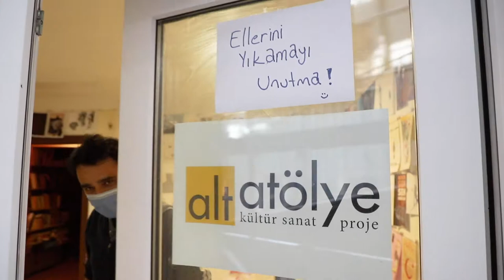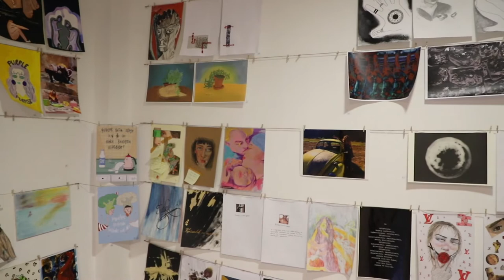Sanatçı Kazım Şimşek (Ankara Sanat Patikası / Ankaraner Kunstpfad)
Sanatçı Kazım Şimşek'in Ankara Almanya Büyükelçiliği'nin "Ankara Sanat Patikası" isimli inisiyatifi kapsamındaki tanıtım videosu.

Vorstellungsvideo des Künstlers Kazım Şimşek im Rahmen der Initiative "Ankaraner Kunstpfad" der Deutschen Botschaft Ankara.